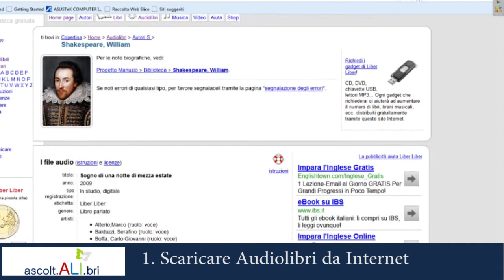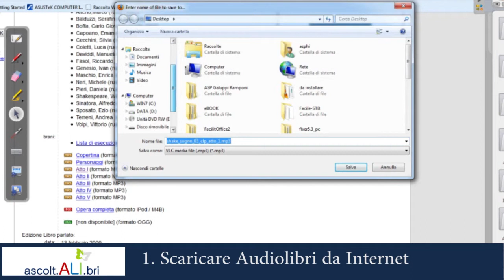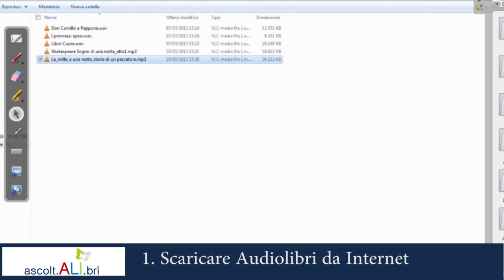Ascoltalibri Videotutorial1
E’ un  progetto è realizzato grazie alla collaborazione tra la Regione Emilia-Romagna, la Fondazione Asphi onlus e il CILP – Centro Internazionale del Libro Parlato onlus “A. Sernagiotto”, e consiste in una sperimentazione indirizzata alle strutture residenziali e semiresidenziali della Regione Emilia-Romagna per gli anziani non autosufficienti

L’iniziativa prevede l’ascolto di libri parlati, con l’utilizzo di lettori MP3 agevoli, progettati con pochi tasti di grandi dimensioni.
Per maggiori informazioni si vada al sito